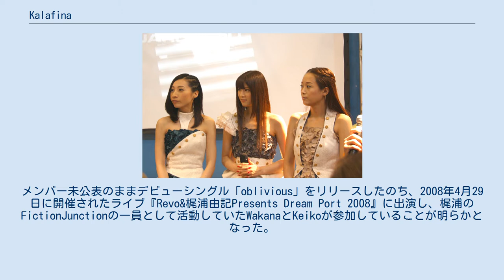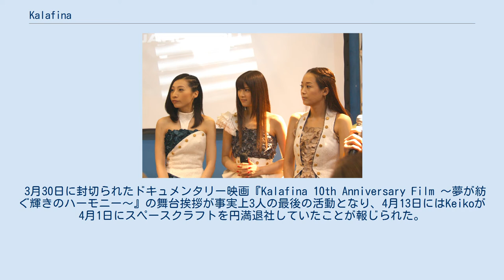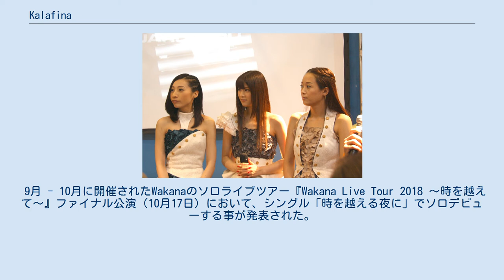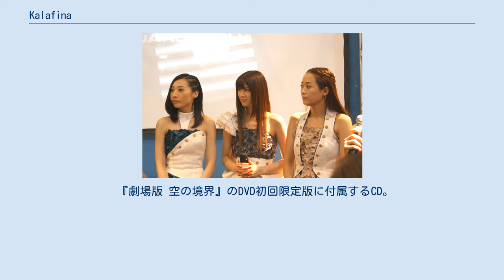Kalafina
TYPE-MOON
Kalafina（カラフィナ）は、日本の3人組女性ボーカルユニット。
スペースクラフトプロデュース所属。
レーベルはSACRA MUSIC。
2019年3月に解散した。
 元々は全7部からなる劇場版アニメ『空の境界（からのきょうかい）』主題歌プロジェクトのために結成されたユニットであった。
メンバー未公表のままデビューシングル「oblivious」をリリースしたのち、2008年4月29日に開催されたライブ『Revo&梶浦由記Presents Dream Port 2008』に出演し、梶浦のFictionJunctionの一員として活動していたWakanaとKeikoが参加していることが明らかとなった。
梶浦は同ライブのパンフレットで「Kalafinaは定員の無い流動的なユニット」と語っており、その言葉通り2ndシングル「sprinter/ARIA」からHikaruとMayaが加わった。
『空の境界』主題歌プロジェクトの楽曲が収録された1stアルバムリリースを機にMayaがユニットを離れて活動することが発表され「Wakana、Keiko、Hikaruの3名を正式メンバー」として活動を継続していくこととなった。
後の2010年7月6日にベイエフエムでレギュラーラジオ番組の『Kalafina倶楽部』が開始した。
 結成のきっかけとなったプロジェクト『劇場版 空の境界』を制作したアニメーション制作会社ufotableの制作作品とタイアップすることが多く、デビューシングル「oblivious」から最後の楽曲となった21枚目のシングル「百火撩乱」までに、全35曲のタイアップのうち15曲をufotable作品とタイアップしていた。
また、梶浦が日本放送協会（NHK）の番組にて音楽制作を担当した縁からNHKが放送する番組とのタイアップも多く、過去にタイアップを6曲行っていた。
さらに、『魔法少女まどか☆マギカ』の主題歌を担当して以降、同シリーズのタイアップを5曲担当した。
 ユニット名についてはWakanaとKeikoがラジオ番組に出演した際「ユニット名の由来は秘密」と語ったりしていたが、名付け親の梶浦が「『Kalafina』は造語なんですよ。意味も由来も何もありません。」「意味は無いけど、ただちょっと東欧っぽい響きがいいな〜と思って付けたことは確かだけどね。」とツイートしている。
「Kalafinaの名前の由来って何？と良く聞かれるんですが、実はあれ、ルーマニア古語の『Anifalak』の逆さ読みなんですよ。『神に背く者』という意味なんですって。」というのは梶浦のエイプリルフールネタである。
 12月22日、梶浦が所属事務所のスペースクラフトを退社することが発表され、これにより「カラフィナも活動休止の方向へ」と報じられた。
 1月23日、日本武道館で『Kalafina 10th Anniversary LIVE 2018』を開催。
2月20日をもって梶浦が退社し、Kalafinaのプロデュースも降板した。
 3月13日には同月末をもって一部メンバーが脱退という報道が行われ、ラジオ番組『Kalafina倶楽部』も3月末をもって終了が決定。
後にファンクラブサイトにおいてメンバー1人が事務所を退社するとの発表が行われた。
 3月30日に封切られたドキュメンタリー映画『Kalafina 10th Anniversary Film 〜夢が紡ぐ輝きのハーモニー〜』の舞台挨拶が事実上3人の最後の活動となり、4月13日にはKeikoが4月1日にスペースクラフトを円満退社していたことが報じられた。
 9月 - 10月に開催されたWakanaのソロライブツアー『Wakana Live Tour 2018 〜時を越えて〜』ファイナル公演（10月17日）において、シングル「時を越える夜に」でソロデビューする事が発表された。
 11月2日、梶浦、Keikoに続き、Hikaruも10月20日をもってスペースクラフトを円満退社していたことが報告された。
公式ホームページには3人がメンバーとして残っているものの、メンバーの退社が相次いだためKalafinaとしては休止状態に陥りWakanaのみスペースクラフトに残った状態となった。